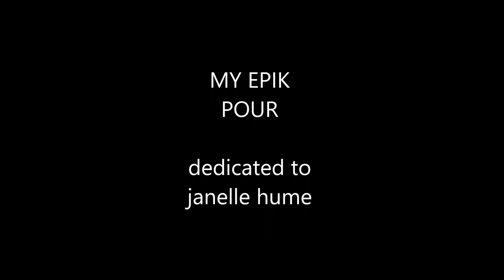MyEpik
A fun response to EpikEncounter.com Epik challenge... A demonstration of my bourgeoning ability to pour drinks.
Thanks to Pocket Change for this musical number.